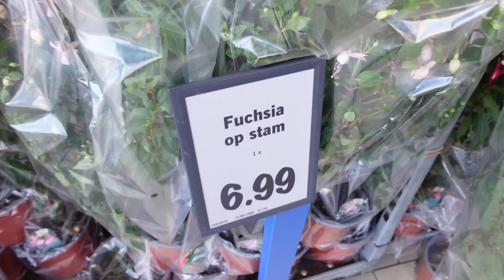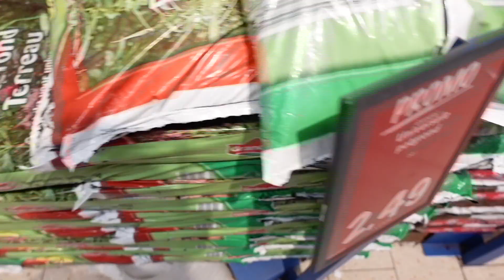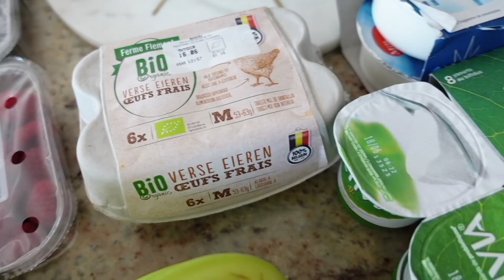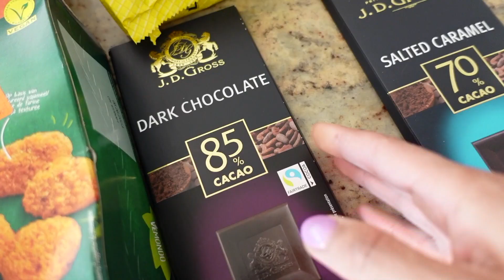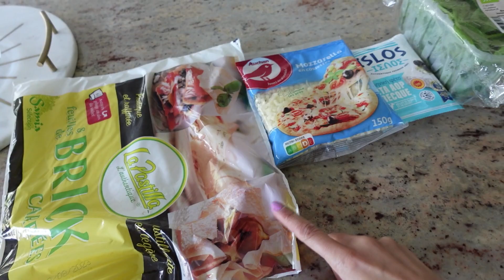Retour de courses LIDL PLUS JAMAIS! & Recettes délicieuses et rapides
Hello les amis, bienvenue dans cette vidéo, retour de courses lidl, plus jamais j'y vais :) et recettes délicieuses et rapides à réaliser. Bon visionnage ♡
La poudre Lucuma Koro ,

Mon code Bellie5
♡ REJOINS-MOI SUR INSTAGRAM: @anibellie J’y partage également des bons plans, des recettes faciles, etc.